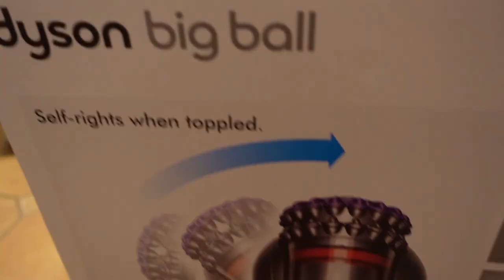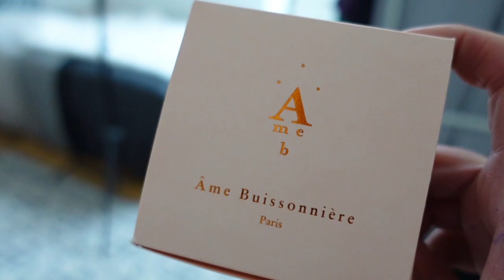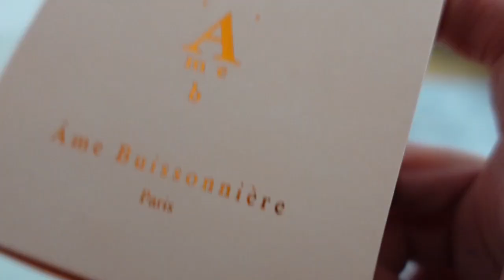IL Y A DU NOUVEAU A LA MAISON